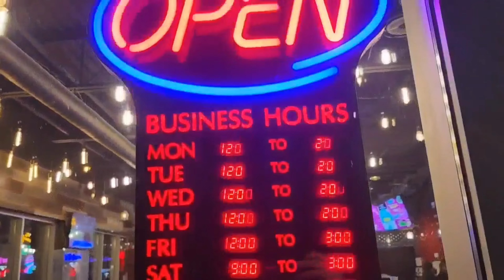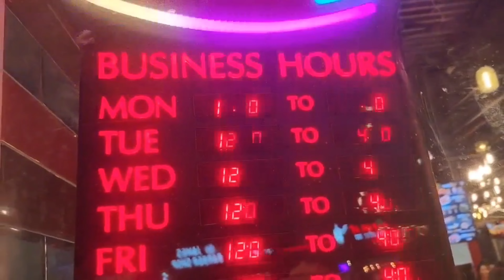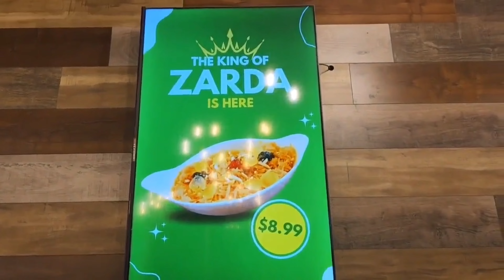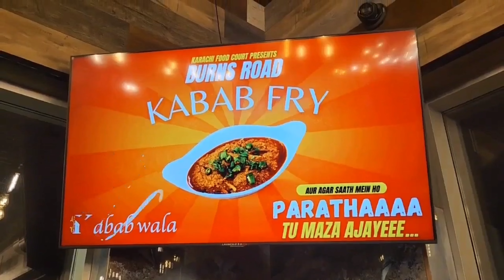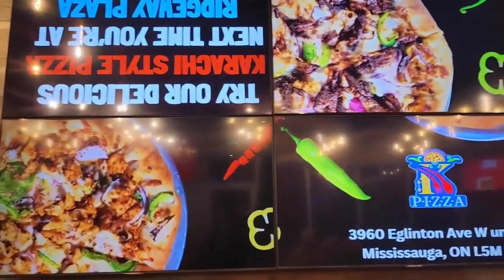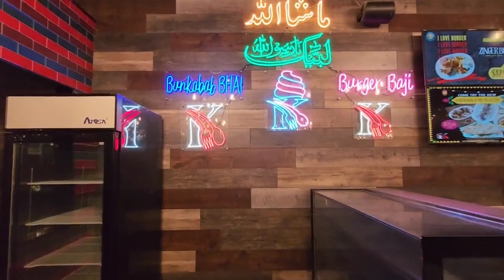Karachi Food Court Mississauga | Ridgeway Plaza Halal Food Court | Life in Canada | Pakistani Canada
کراچی فوڈ کورٹ - کینیڈا مے پاکستان سے زیادہ مزے - زبردست حلال فوڈ - ہر کھانا ملے گا

Hello Viewers, My Name is Shakeel , Welcome to my you Tube channel

About this video: In this video is about a Halal food restaurant called as " Karachi Food Court " right in the heart of city of Mississauga, Ontario, Canada. Karachi food court is located in the Ridgeway Plaza , Mississauga Ontario, Canada , where already have more then 100 halal food shop and restaurants

The Canadian Road Runner